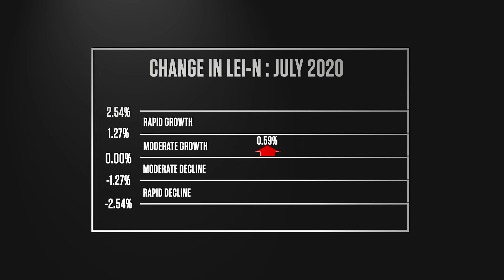Nebraska Bureau of Business Research Leading Economic Indicator – August 2020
The Bureau of Business Research at the Nebraska College of Business launched a monthly initiative through its Leading Economic Indicator reports to measure and project the condition of the Nebraska economy. The report uses key economic indicators to help people better understand the economy and the factors that play a role in the growth and decline of economic conditions in our communities.